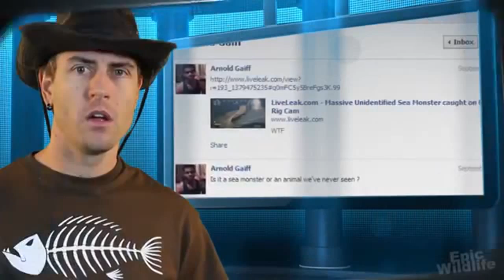BIGGEST animal in the world - BIGGEST animal in the world found alive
The Bloop Sound: Caused by the biggest animal or creature ever? An enormous underwater creature, many times larger than the blue whale, caused a sound so loud it was heard by scientists 3000 miles apart.  Was it a blue whale, a kraken, megalodon, colossal squid or maybe even Cthulhu awakening from his slumber?

In 1997, an array of hydrophones, special underwater microphones used by scientists to study happenings under the ocean, detected an extremely loud and low frequency sound that was able to be heard more than 3000 miles away from its source.

It was calculated to have occurred a ways west off the coast of the South American tip.

The sound, due to what it sounds like when sped up 16 times was dubbed \"The Bloop\" and sounds like this.

Ill play the real sound for you, which is much creepier, at the end of this video.

Due to the frequency signature of the sound, marine biologists believe the sound was not man made from something like a bomb or due to any sort of underwater volcanic or seismic activity.  It seemed to moreso match that of some sort of underwater mammal - like the blue whale.

The problem is the loudest sound detected by a blue whale could only reach a little under 1000 miles...thus whatever it is that caused this sound had to be several orders of magnitude larger than the largest known living organism.

Take this size comparison chart.  A school bus is about this size.

A blue whale is about this size.

Whatever produced this sound, assuming it was animal in nature had to be about this size. which is HUUUUGE.

Just what made this sound?  Was it really a giant underwater sea creature that we have yet to discover...or perhaps something even more mysterious and foreign?

Could there of ever even been anything that lived before that made this sound?  Let’s ask Adam over at Epic Wildlife.

Could it have been a megalodon? Or a colossal squid?  Unlikely – as they are both much smaller than a blue whale.  And yet, no prehistoric animal ever discovered has been bigger than a blue whale.

It’s scarey to think how much of our ocean depths are still completely unexplored.

The problem with a blue whale being the culprit is that the loudest sound ever recorded by a blue whale could only just reach the range of 1000 miles.

Thus, whatever it is that caused this sound had to be several orders of magnitude larger than the largest known organism, the blue whale.

Take this size comparison chart.  A school bus is about this size.  A blue whale is about this size. Whatever produced this sound, assuming it was animal in nature, had to eb about this size, probably a little less than the size of the Eiffel tower.